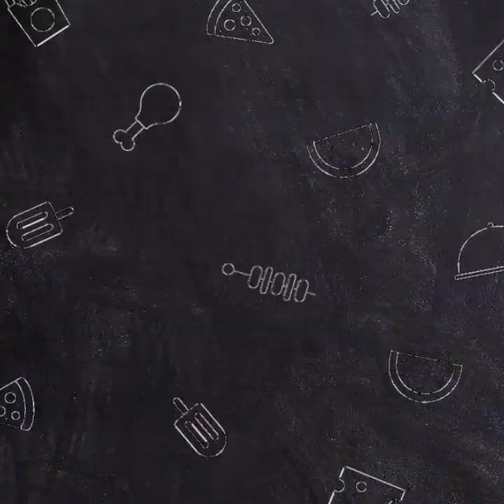Gajar ka halwa recipe- [simple and delicious Gajar ka halwa] Carrot halwa Recipe-Easy Indian dessert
Ingredients 👇👇
carrot(grated)-1.5kg
sugar-200gm
Milk-300ml
chopped cashew nut-25gm
ghee